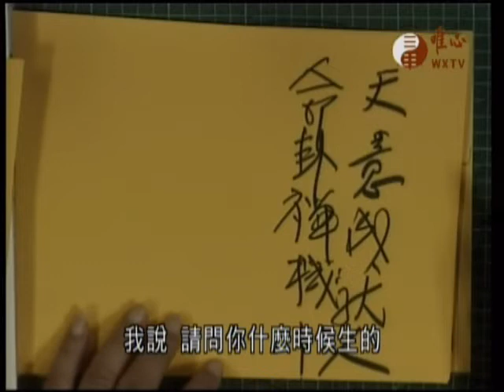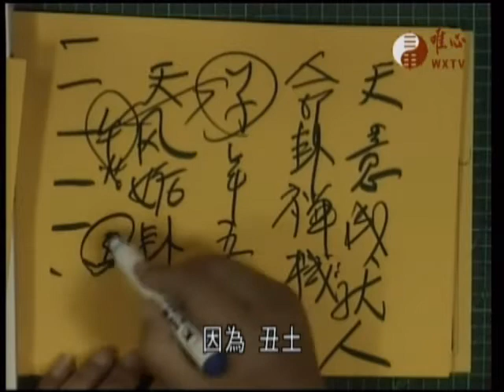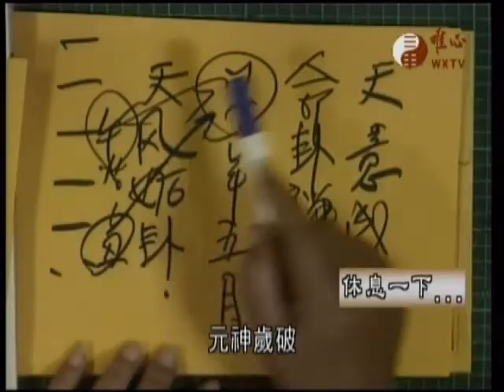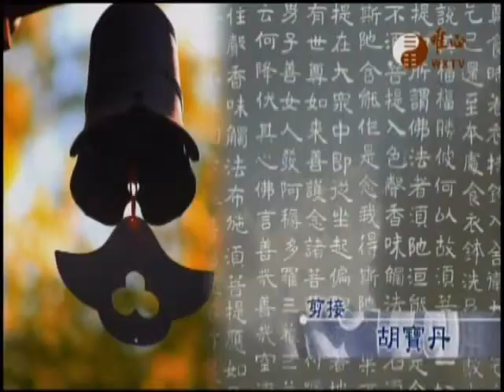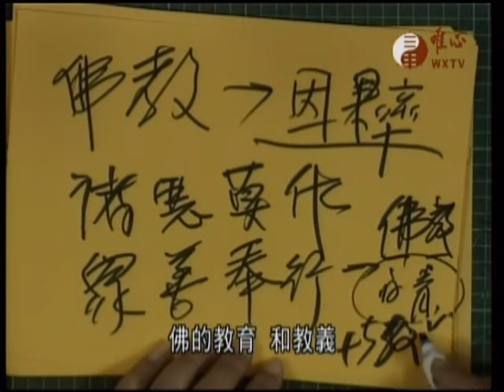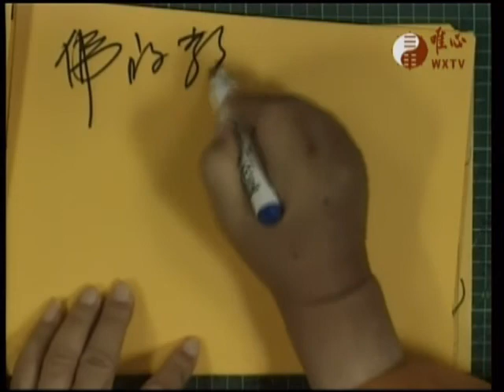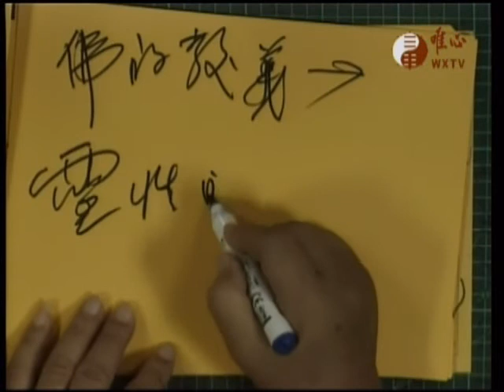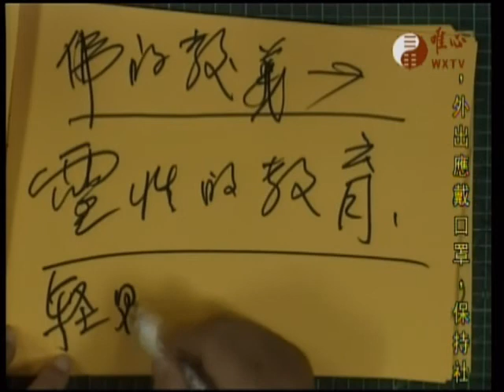金剛般若波羅蜜經750